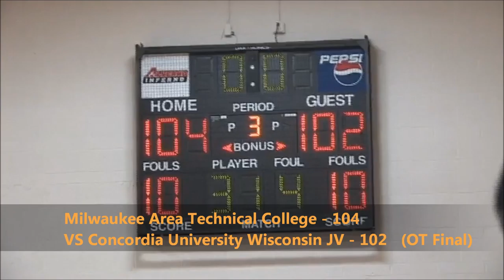Men's Basketball VS Concordia University Wis. JV Game Highlights (12/01/16)